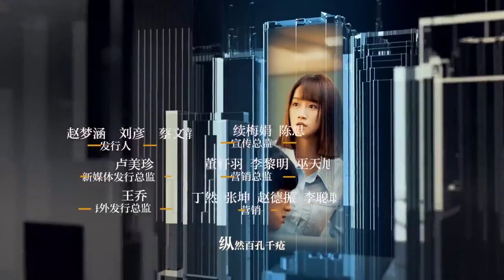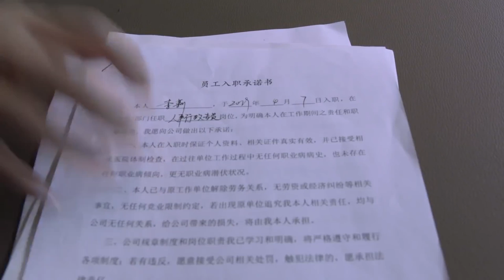ENG SUB 【The Best Partner 精英律师】EP30 | Starring: Jin Dong, Lan Yingying, Tian Yu, Liu Mintao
【Name】 The Best Partner 精英律师
【Genres】Modern, Law
【Starring】Jin Dong, Lan Yingying Tian Yu, Liu Mintao
【Synopsis】In the process of cooperation, Luo Bin and Dai Xi often clashed because of their different views on world affairs. At the same time, because Dai Xi invested too much time and energy in her work, which eventually caused her boyfriend's dissatisfaction, the two broke up. After collaborating on several projects, they got to know each other better. Dai Xi eventually grew into an excellent lawyer with a sense of justice. At work, she and Luo Bin also have more tacit understanding. The two became the industry's recognized invincible best partner.